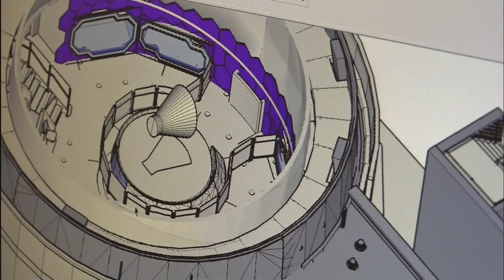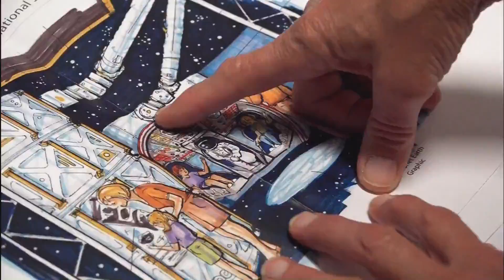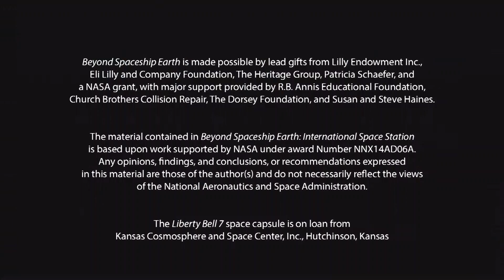An Astronaut Describes the "Beyond Spaceship Earth" Exhibit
It's the astronaut's dilemma—how could you ever describe the feeling of space to someone who's never been there? In The Children's Museum's new permanent exhibit, we come close! Watch as astronaut Dr. David Wolf shares how we're making "young people's dreams come true" in Beyond Spaceship Earth, opening June 25.